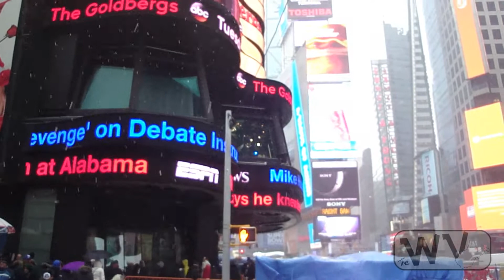"The WV Meets The NYC" New York City Manhattan Times Square Rockefeller Center Christmas Tree 2013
SPECIAL PRESENTATION!  Includes a New York City Subway runby, interior of Grand Central Station, Times Square, and Rockefeller Center Skating Rink and Christmas Tree.  Recorded Saturday, December 14, 2013.